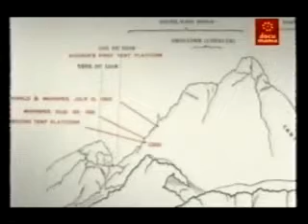Matterhorn - Trailer Oficial - encarteleraonline.es